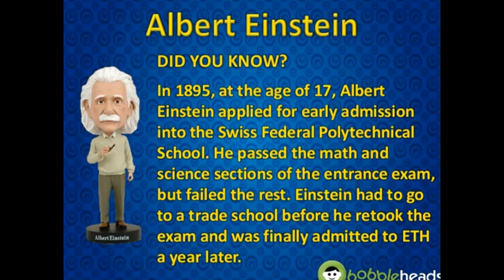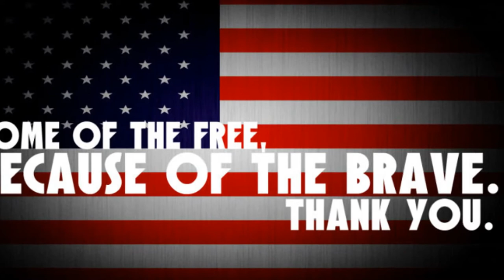Mr. President DONALD TRUMP. Must Have Collectors Bobblehead.POV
Donald Trump Bobbleheads - Numbered LIMITED EDITION. HURRY.!!

THE 5 Steps FRED LAM Used To Build a $20 Million Business.

AIRLINE SECRET LoopHoles. $ave Money @ @

100% PROFITS W/ YOUTUBE. LEARN HOW @